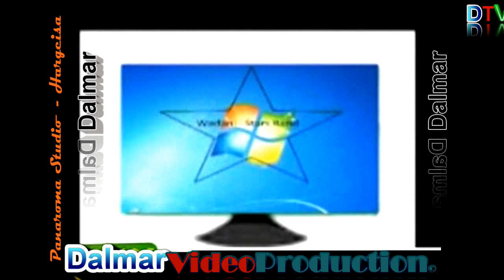**Wadani Stars | Yurub Geenyo, Jeesto & Khadra Silimo